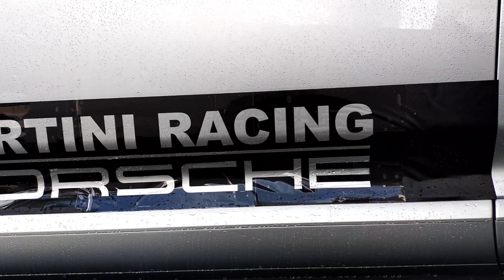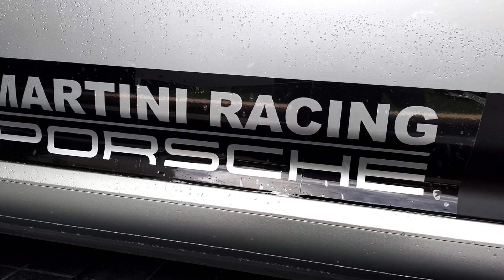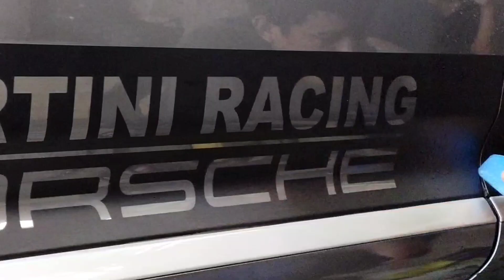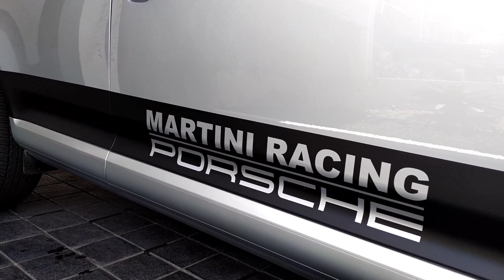CUTTING STICKER PORSCHE MARTINI RACING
haloo boss Qu kali ini saya untuk pemasangan di mobil PORSCHE CAYNNE nya dengan bahan cutting sticker
bagi Boss Qu yang berminat boleh nanti kita atur jatwal pemasangan nya ya tks 🙏